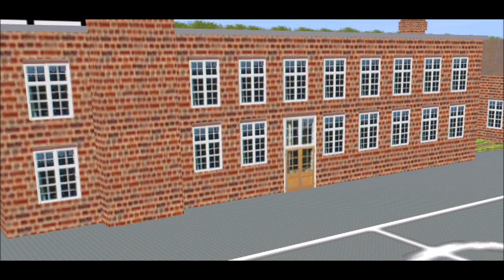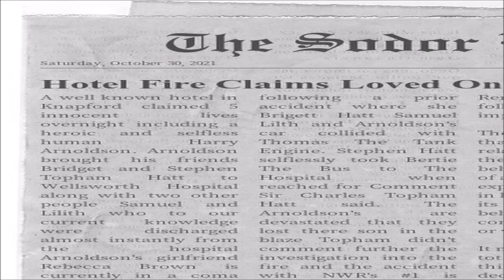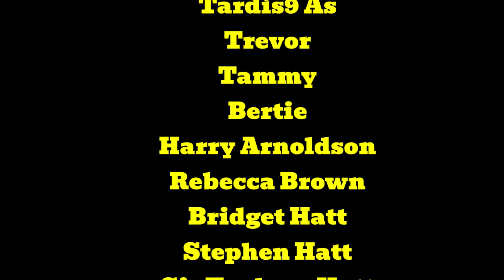The Devils Humps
After a hard days work Tammi The Tractor is told by Trevor of the legend of Gobbydeckin

Trainz Content: SI3D WildNorWester3D SodorWorkShops CrosbyTrainzWorks3D The Download Station

Story Written by Tardis9